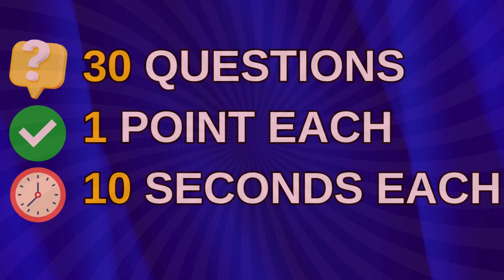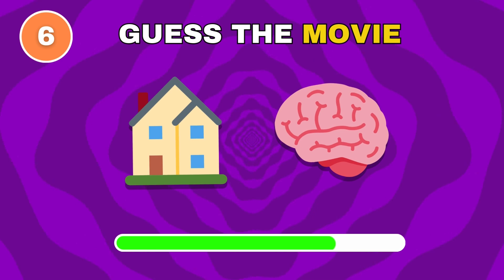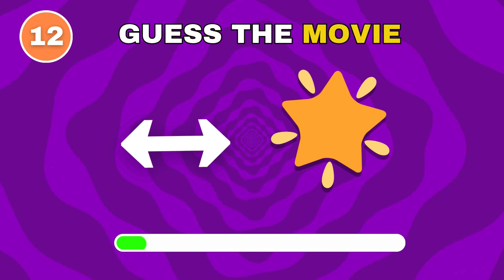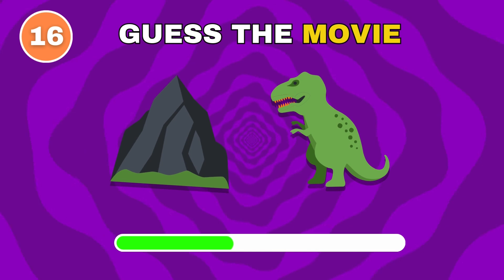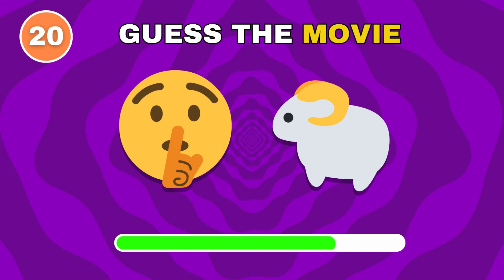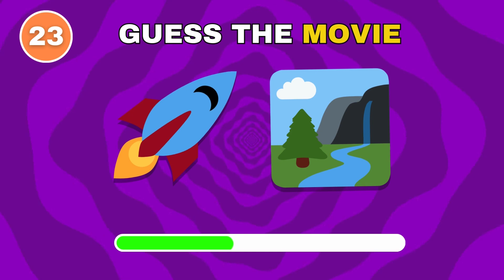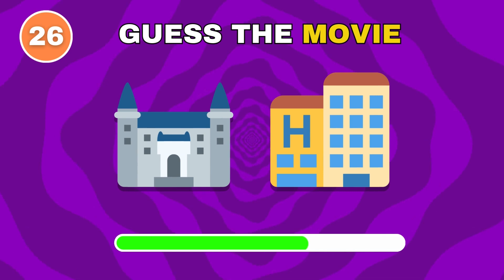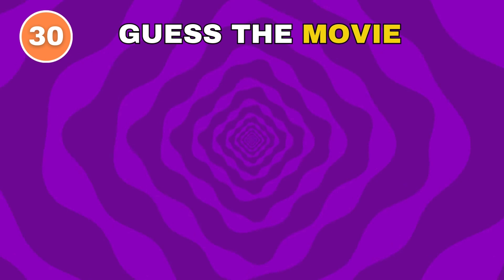Guess the Movie by Emoji 🎬🍿 Movie Quiz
How well do you know movies? 🎥🍿 Try to guess the movie based on the emojis! Challenge your friends and see who’s the ultimate movie buff. 🎬✨